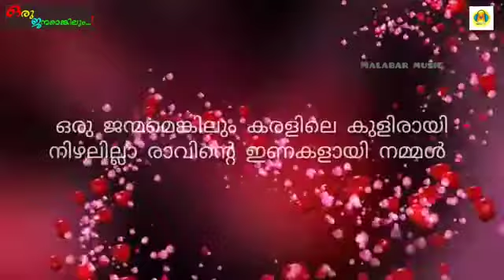ന്യൂ സ്റ്റാറ്റസ് ❤️April 4, 2022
Video from mjmanujoseph306